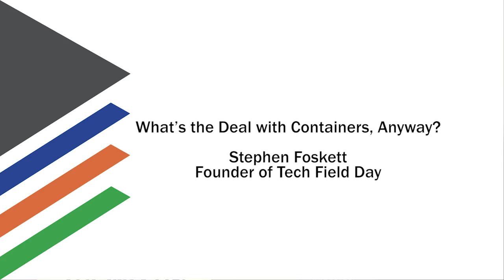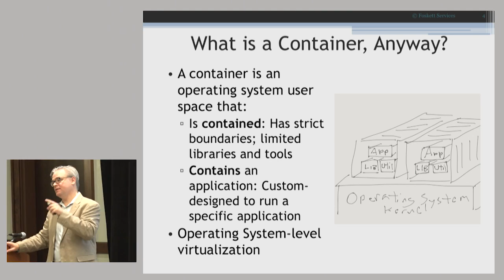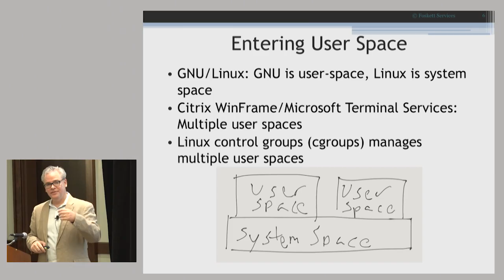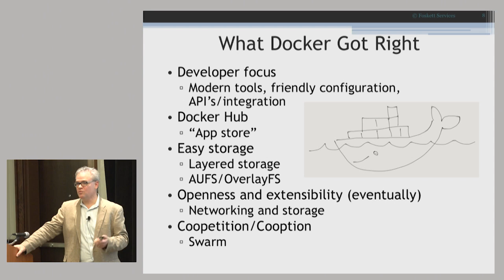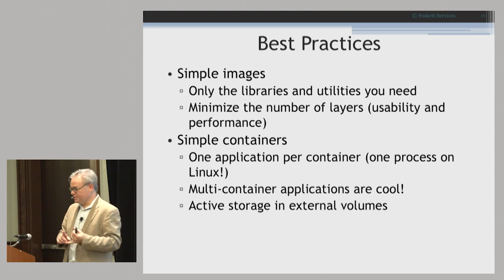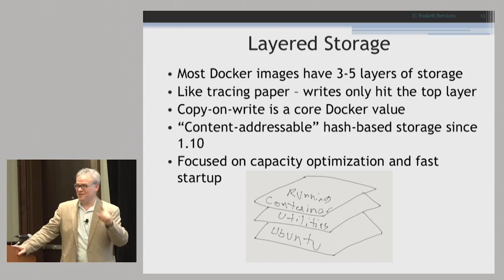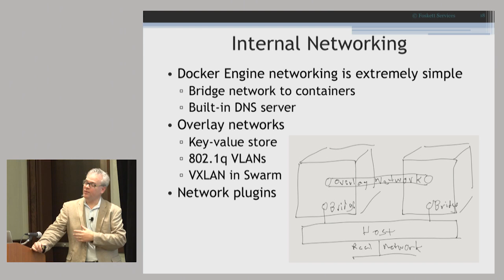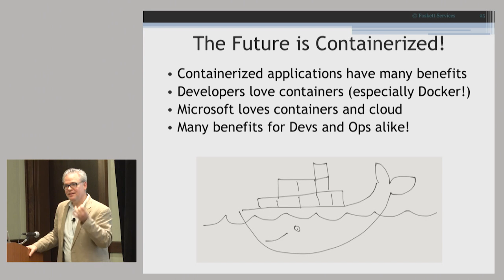ETS16 - Keynote - Stephen Foskett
Stephen Foskett's keynote at the Emerging Technology Summit 2016.